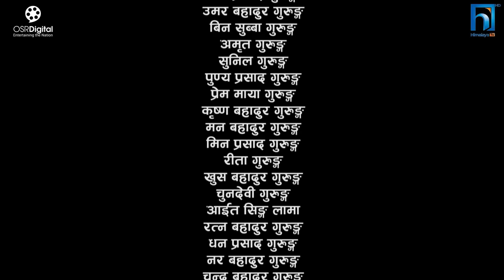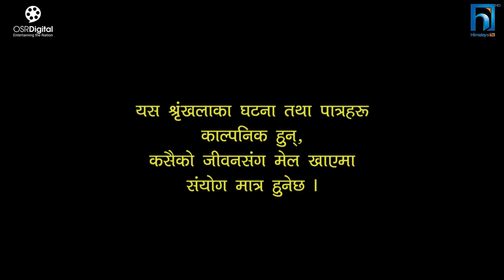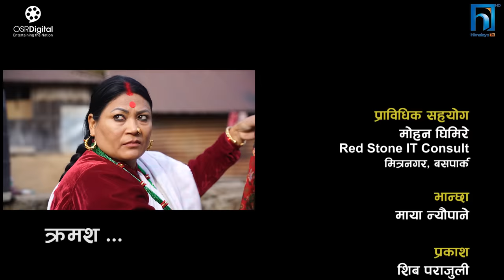Nepali Serial Juthe (जुठे) Episode 147 || March 13 - 2024 By Raju Poudel, Marichman Shrestha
Nepali Serial Juthe (जुठे) Episode 147 || March 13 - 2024 By Raju Poudel, Marichman Shrestha || Rabi Giri, Bidhya Karki, Rambabu Regmi, Mukunda Mainali, Sarmila Sharma, Shree Prasad Thapa, Raju Poudel, Marichman Shrestha, Raju Karki

Actor
Rabi Giri
Bidhya Karki
Rambabu Regmi
Mukunda Mainali
Sarmila Sharma
Shree Prasad Thapa
Raju Poudel
Marichman Shrestha
Raju Karki
Ujjwol Khadka
Unisha Dhungana
Sowinika Bastola
Rukmila Adhikari
Anamika Lamichhane
Binod Pariyar

Light
Shiva Parajuli

Musician
Yogesh Kaji

Aarohi Entertainment
Anamnagar Ktm

Camera
Ghanshyam Pokharel

Editor
Rabin Bhatta

Sub-Editor
Sarita  Gautam
Ashok Chaudhary

Markup Artist
Nirmala Acharya